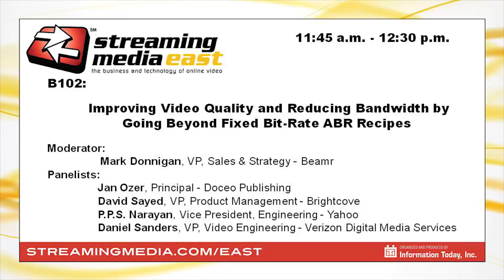Mark Donnigan Moderating Panel on Improving Quality & Reducing Bitrates for Streaming Video Services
With Beamr, Yahoo, VDMS, Jan Ozer, Brightcove.